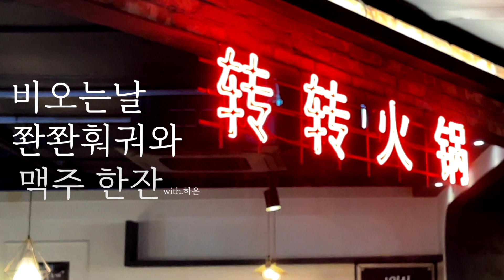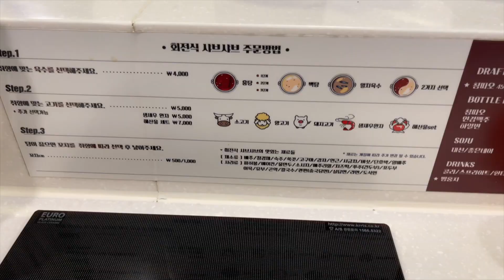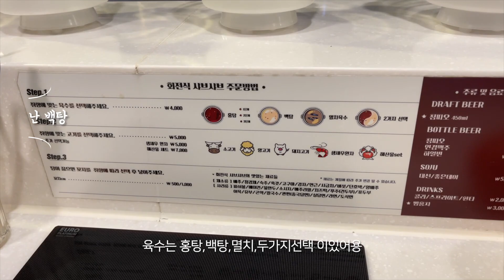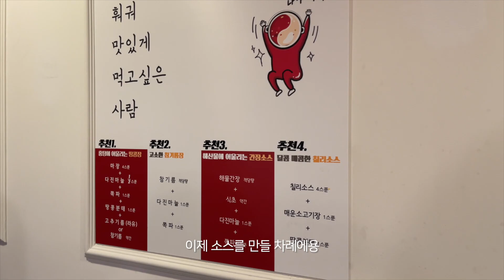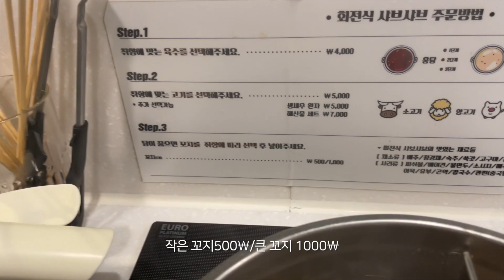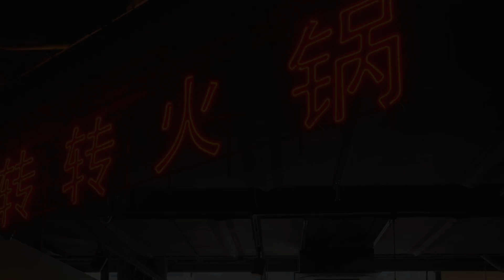먹방MUKBANG | 비오는날 훠궈맛집 털기 ver.훠맥🍺 [하은이랑 쫜쫜훠궈 습격!😁,타투 리터치받은 날]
지인가게이자 제가 좋아하는 훠궈샤브샤브집
"쫜쫜훠궈" 입니다. 시간나실때 놀러 한번 가는건 어떨까융?
✨(부전동 227-2 5층 쫜쫜훠궈)✨
좋은 댓글과 좋아요는 제가 춤을 춥니다.

⭐️ 인스타그램 | DDDDAON

인트로&내부자막 템플릿("본다"님의 파이널컷 무료 템플릿)

💕💕현가 후원하기💕💕
(여러분의 후원은 컨텐츠제작과 음주가무에 사용됩니다.)